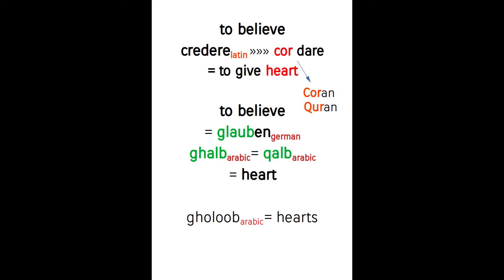Quran - revealed for your hearts !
“And now here is my secret, a very simple secret: It is only with the heart that one can see rightly; what is essential is invisible to the eye.”
― Antoine de Saint-Exupéry, The Little Prince

“The heart has its reasons which reason knows not.”
― Blaise Pascal

“Goodbyes are only for those who love with their eyes. Because for those who love with heart and soul there is no such thing as separation.”
― Rumi

“All the knowledge I possess everyone else can acquire, but my heart is all my own.”

“But if you come at just any time, I shall never know at what hour my heart is to be ready to greet you.”                       ― Antoine de Saint-Exupéry, The Little Prince

not on your buttocks
but when the heart learned to sit there silently
Zen happens !